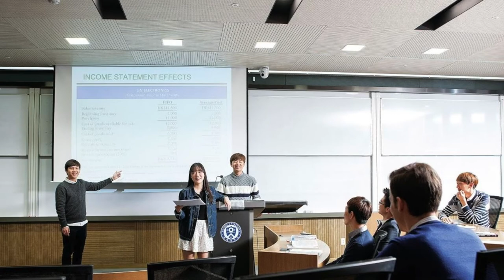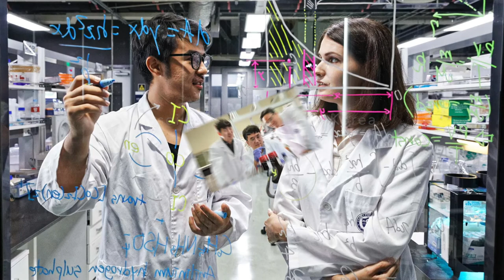Yonsei University, South Korea / 연세대학교 / 延世大學校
Yonsei University is a private research university in Seoul, South Korea. As a member of the "SKY" universities, Yonsei University is deemed one of the three most prestigious institutions in the country. It is particularly respected in the studies of medicine and business administration.

The student body consists of 26,731 undergraduate students, 11,994 graduate students, 4,518 faculty members, 6,788 staff, and 257,931 alumni. Yonsei operates its main campus in Seoul and offers graduate, postgraduate and doctoral programs in Korean and English.

The university was established in January 1957 through the union of Yonhi College (연희전문학교; 延禧專門學校) and Severance Union Medical College (세브란스 의과대학; 세브란스 醫科大學). This was a result of a lasting bilateral cooperation between the colleges that began in the 1920s. The institutions were the first of their kinds in Korea. Yonhi College was one of the first modern colleges, founded as Chosun Christian College (조선기독교대학; 朝鮮基督教大學) in March 1915. Severance has its roots in the first modern medical center in Korea, Gwanghyewon (광혜원 廣惠院, House of Extended Grace), founded in April, 1885. As a tribute, the name "Yonsei" was derived from the first syllables of the names of its two parent institutions, "Yon; 연; 延" from Yonhi College and "Sei; 세; 世" from Severance Union Medical College.

The Yonsei University Medical School dates to April 10, 1885, when the first modern hospital to practice Western medicine in Korea, Gwanghyewon, was established.

The hospital was founded by Horace Newton Allen, the American Protestant missionary appointed to Korea by the Presbyterian Church in the USA. The hospital was renamed Chejungwon (제중원 濟衆院, House of Universal Helpfulness) on April 26. As there appeared difficulties, the church appointed Canadian Oliver R. Avison to run Chejungwon on July 16, 1893. Gwanghyewon was financed at first by the Korean government, while the medical staff was provided by the church. However, by 1894 when the First Sino-Japanese War and Gabo reforms (갑오개혁) took place, the government was not able to continue its financial support, thus management of Chejungwon came fully under the church. In 1899, Avison returned to the US and attended a conference of missionaries in New York City where he elaborated on the medical project in Korea. Louis Severance, a businessman and philanthropist from Cleveland, Ohio, was present and was deeply moved. He later paid for the major portion of the construction costs of new buildings for the medical facility. Chejungwon (제중원) was renamed Severance Hospital after him.

Chejungwon (later Severance Hospital) was primarily a hospital, but it also performed medical education as an attachment. The hospital admitted its first class of 16 medical students selected through examinations in 1886, one year after its establishment. By 1899, Chejungwon Medical School was independently recognized. Following the increase of diversity in missionary denominations in Korea, collaboration began to form. Chejungwon began to receive medical staff, school faculty, and financial support from the Union Council of Korean Missionaries (한국연합선교협의회; 韓國聯合宣敎協議會) in 1912. Accordingly, the medical school was renamed as Severance Union Medical College in 1913.

The rest of Yonsei University traces its origins to Chosun Christian College, which was founded on March 5, 1915, by an American Protestant missionary, Horace Grant Underwood sent by the church. Underwood became the first president, and Avison became the vice president. It was located at the YMCA. Courses began in April with 60 students and 18 faculty members.

Underwood died of illness on October 12, 1916, and Avison took over as president.

On August 22, 1910, Japan annexed Korea with the Japan–Korea Treaty of 1910. The first Governor-General of Korea, Terauchi Masatake, introduced the Ordinance on Chosun Education (조선교육령; 朝鮮敎育令) in 1911, and subsequently Regulations on Professional Schools (전문학교 규칙) and Revised Regulations on Private Schools (개정사립학교 규칙) in March, 1915. These were intended to stifle private education in Korea; any establishment of schools, any change in school regulations, location, purpose, coursework, or textbooks must all be reported to and authorized by the governor-general, and all courses must be in Japanese.